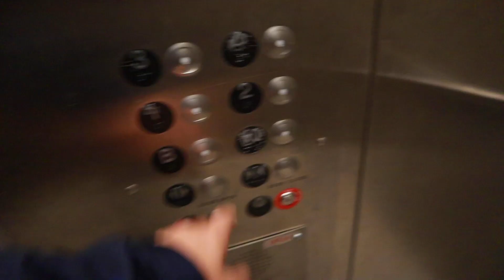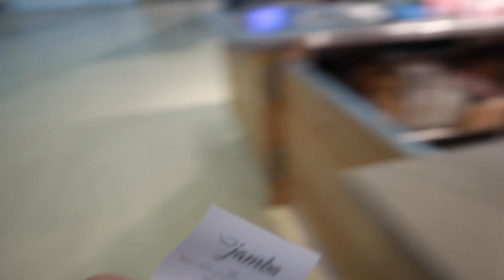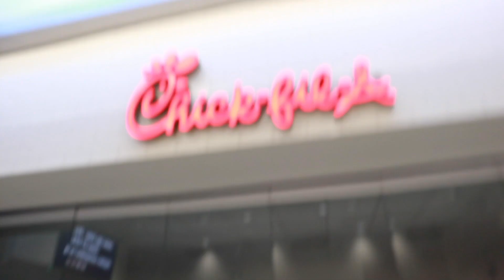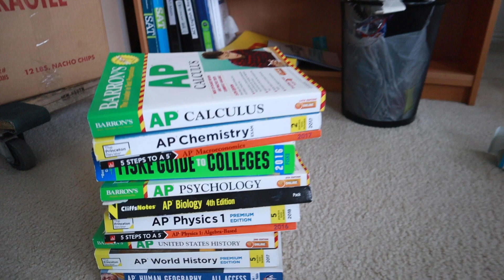Moving Into Our New House!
So yes, this video is once again, like 9 months late but here it is!

Hi, my name is Justin Chae and I'm a rising sophomore at Princeton University.

Adios - Hoody Ft. Gray

𝗚𝗘𝗔𝗥:
Camera - Canon M50
Lens - EF-M 15-45MM F/3.5-6.3
Tripod - Manfrotto PIXI Evo 2

𝗙𝗔𝗤:
What's your major? ⇒ Mechanical and Aerospace Engineering
How old are you? ⇒ 18, almost 19 years old! :)
Where are you from? ⇒ I live in the great state of Texas! (ʸᵉᵉʰᵃʷ)
How did you get into Princeton? ⇒  lol i wish i knew too

I have a lot more time on my hands now so I'll definitely be able to experiment with new content :)